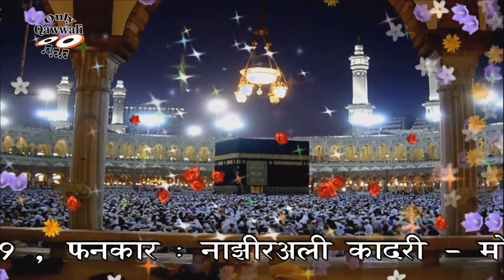Mere Alah Mere Mola qawwali | Nazir Ali Qadri | मेरे अल्लाह मेरे मोला | Only Qawwli | Jetpur Live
मेरे अल्लाह मेरे मोला | नाज़ीरअली क़ादरी | क़व्वाली | उर्ष मलंगशापीर - जेतपुर

Mere Alah Mere Mola qawwali || Nazir Ali Qadri || मेरे अल्लाह मेरे मोला | Qawwali Malangshapir - Jetpur

Song : Mere Alah Mere Mola
Album : Stage Show In Urs Malangshapir - Jetpur - Gujrat
Singer : Nazir Ali Qadri
Recoding : Dec 16, 2019
Lable : Only Qawwali